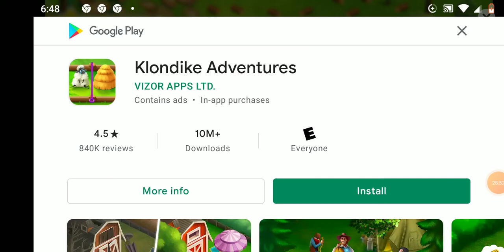Patricia Smith new project show teenage life again mommy is tatia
the show is about iron being a teenager again my mommy is going to go through a few little problems with me being rebellious and misunderstood my name is tatia she's my friend from the nursing home that I'm in now I just decided to come up with this story and see how it turns out but I'm going to also make you come out for the good at the end